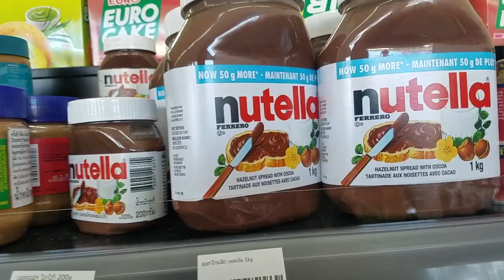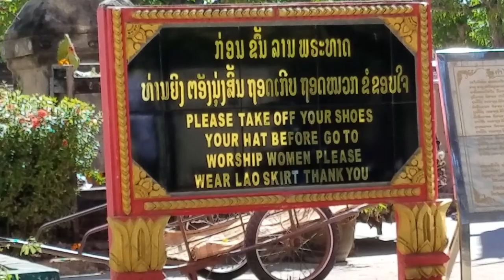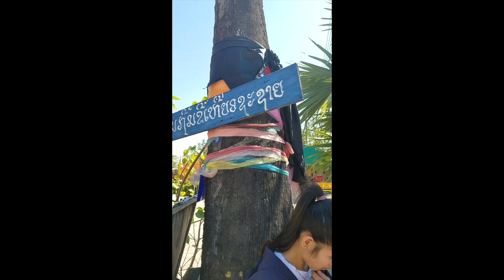Family Vacation | Back to Attapeu Laos | Part 1 Wat Tah Phone near Savannakhet Province